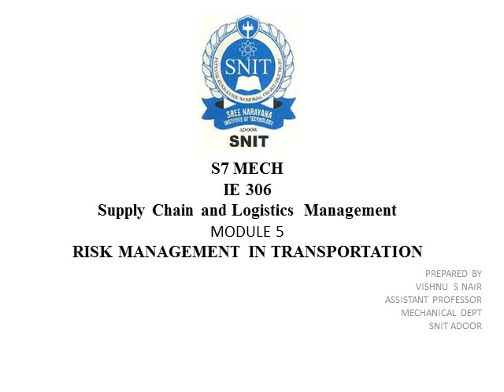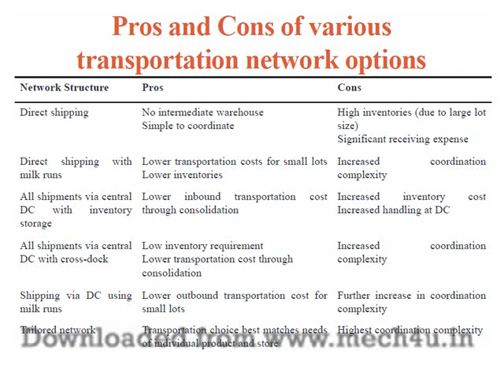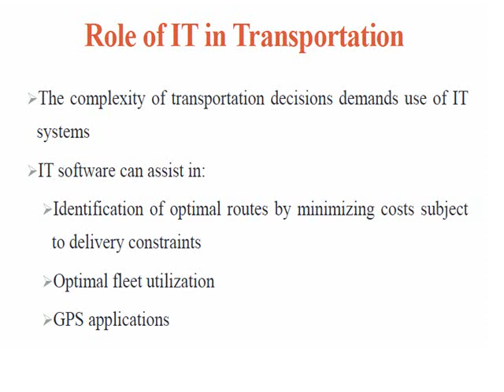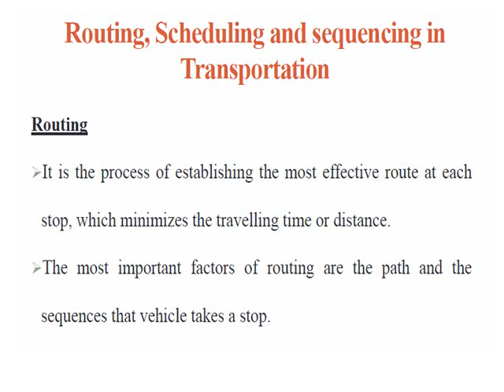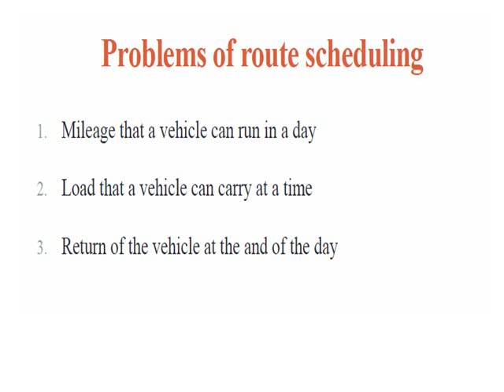MODULE 5 LEC 4 RISK MANAGEMENT IN TRANSPORTATION